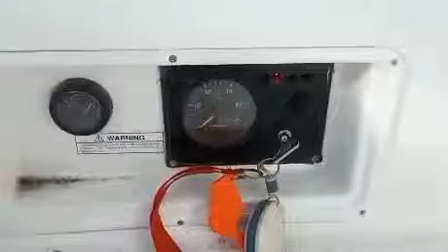2004 34' Beneteau Engine Start